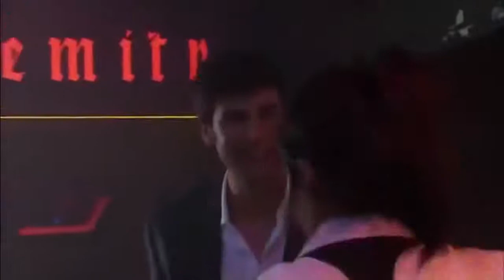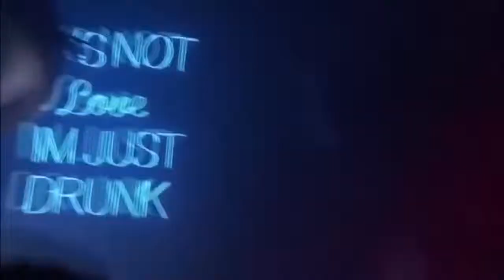La Rosa de Guadalupe Verdadero amor 2 de 2